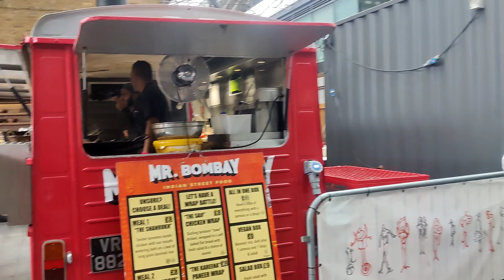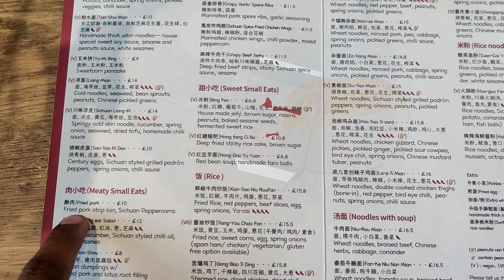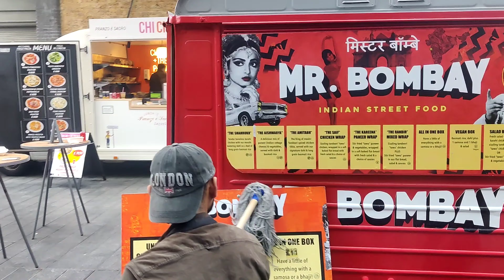മോമിക്കൊപ്പം ചൈനീസ് റസ്റ്റോറന്റിൽ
Albinvlogzz# tech travel eat# niyas e. k vlogzz Uk indian restaurent#village food vlogzz